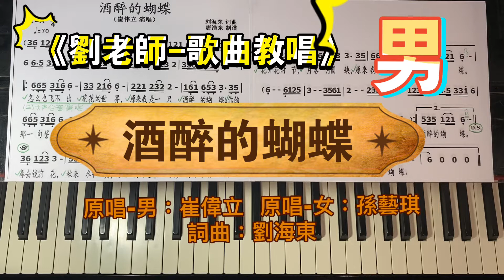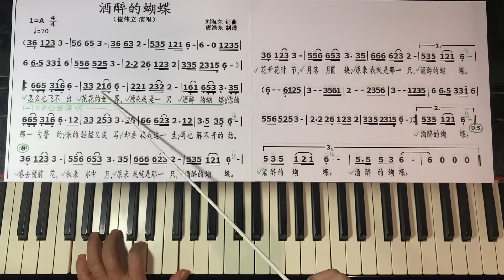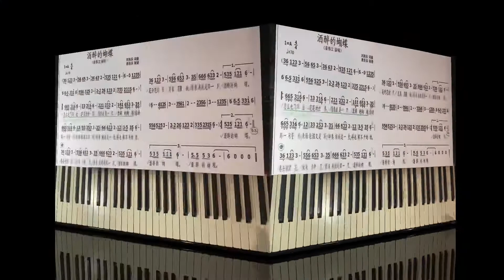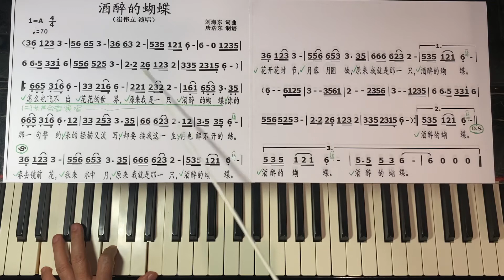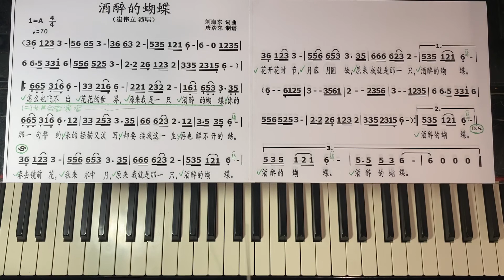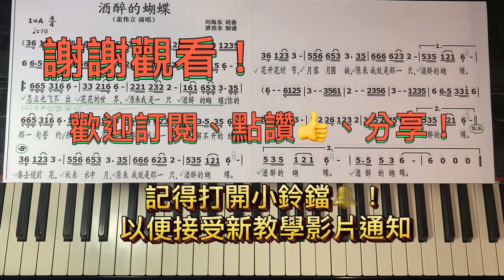（253）酒醉的蝴蝶［劉老師-歌曲教唱-男聲版］ 原唱：崔偉立 詞曲：劉海東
紐約劉老師音樂工作室House of Rhythm製作

［劉老師-歌曲教唱-男聲版］

指導老師：劉嘉韻David Liu

歌曲：酒醉的蝴蝶

原唱：崔偉立    詞曲：劉海東